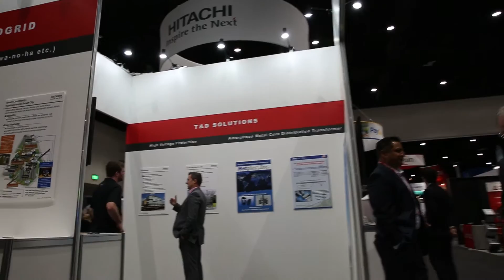Hitachi Exhibits at DistribuTECH Conference & Exhibition 2017 - Hitachi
Hitachi participated in DistribuTECH 2017, held in San Diego, CA from Jan 31-Feb 2, one of the largest energy-related events in North America.  With an expanded exhibit, Hitachi emphasized its significant presence in today’s global energy solutions market. Under the theme “Advancing Digital Energy Solutions,” Hitachi introduced the latest products and solutions, which feature both sophisticated technologies and strong reliability, to global electricity and energy operators. Some of these demonstrations focused on IoT, Lumada, microgrid solutions, asset management, and included energy related displays.